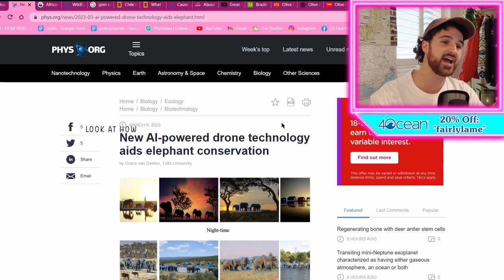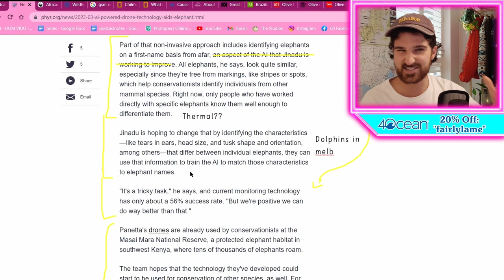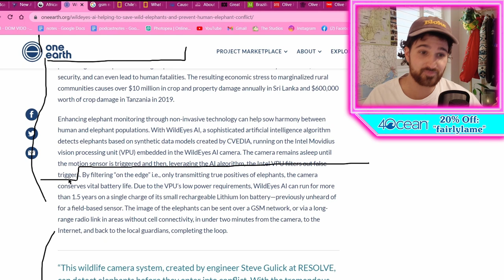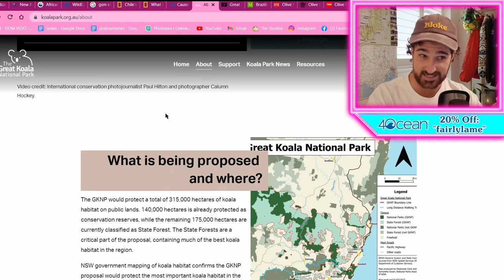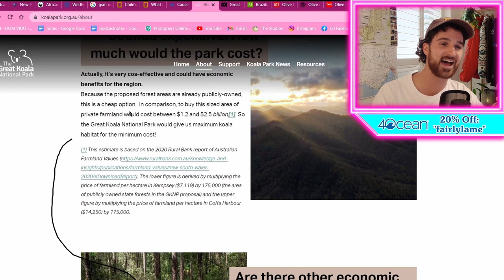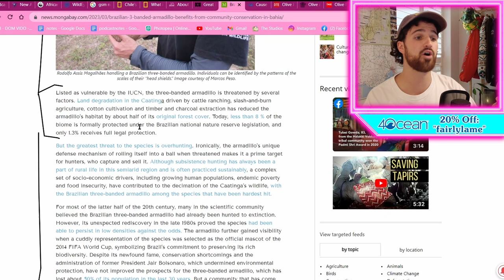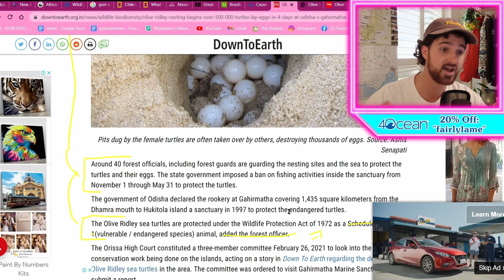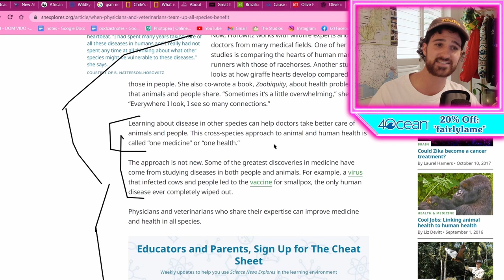How AI Equipped Drones Are Protecting Elephants, Chilean Desert Superbloom, & More! I Ep. 29!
How AI and Drones are being used to keep elephants and humans safe, Atacama Desert superbloom that led to a new national park in Chile, what an FIU med student learnt on placement at Zoo Miami, and more!

These are some of the stories I go over in this week's episode of The fairly lame. Podcast, your weekly home of good environmental news!

Head over to Instagram and TikTok for daily good news stories which I don’t cover in the podcasts!

Today’s Topics:
Welcome (0:00)
Using AI and Drones To Protect Elephants And Prevent Human-elephant Conflict! (1:27)
How This Chilean Superbloom Led To A New National Park! (9:25)
The Proposed Great Koala National Park! (13:31)
Tiny Brazilian Village Protecting The Three-banded Armadillo! (20:08)
500,00 Endangered Sea Turtles Arrive At Marine Sanctuary To Nest! (24:41)
Why A FIU Medical Student Did A Placement At Miami Zoo! (26:10)

Using AI and Drones To Protect Elephants And Prevent Human-elephant Conflict!
African Elephant Info!

How This Chilean Superbloom Led To A New National Park!
Background Of Superblooms in America!

The Proposed Great Koala National Park!

Tiny Brazilian Village Protecting The Three-banded Armadillo!

500,00 Endangered Sea Turtles Arrive At Marine Sanctuary To Nest!
Olive Ridley Turtle Hatchling Release (what I thought could be sketch)

Why A FIU Medical Student Did A Placement At Miami Zoo!